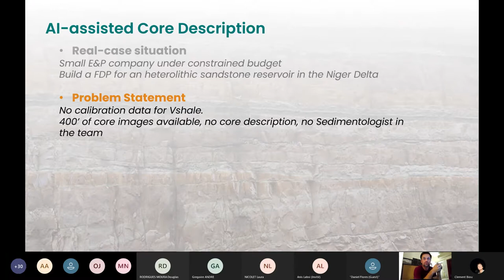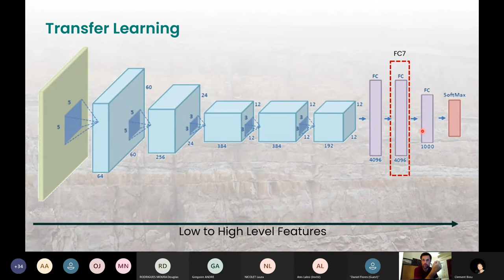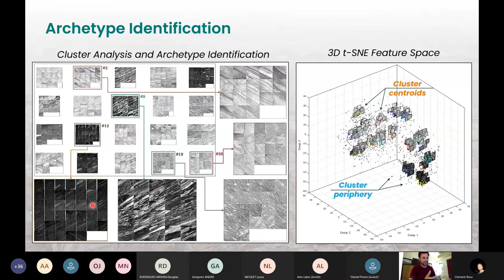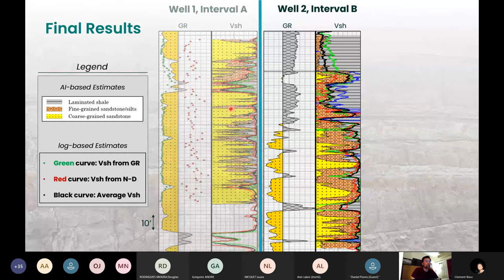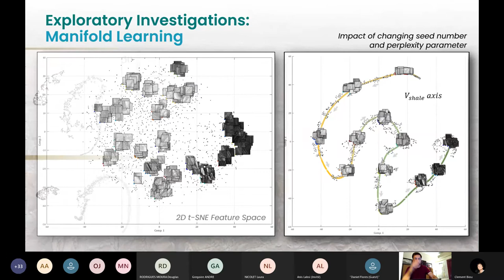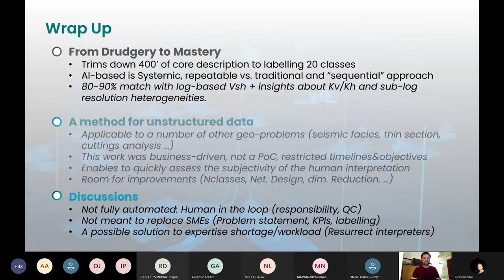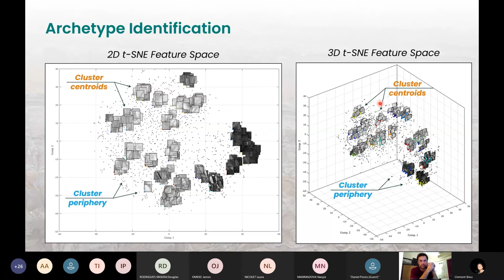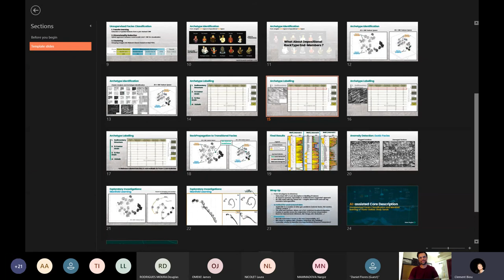AI-Assited Core Description - Nicolas Leseur - Baker Hughes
Mr. Leseur is the regional Petroleum Engineering Manager for Baker Hughes, looking after the execution of surface and subsurface reservoir consulting services in MENATI. Nicolas’ current interest lies in exploring how the recent advances in machine-learning can jointly be used with physics-based approaches to achieve more precise and accurate geo-predictions.
Leveraging on the recent advances in the field of computer vision and machine learning, this work introduces an attempt to mitigate the absence of the necessary core interpretation to ground-truth both, the petrophysical evaluation and the geological model, while still being in possession of hundreds of feet of core photographs.